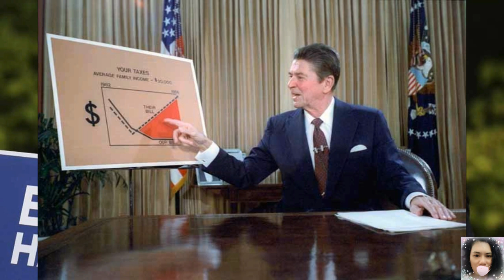Bà PELOSI thực ra đang giúp TT TRUMP tái đắc cử. Joe Biden nói pack TCPV nguNg,ốc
Bà Pelosi thực ra đang giúp TT TRUMP tái đắc cử. Joe Biden nói pack TCPV là nguNg,ốc từ xa xưa. Tin Hoa Kỳ